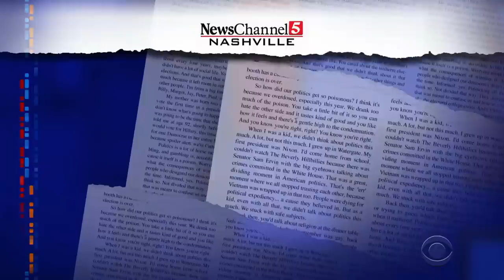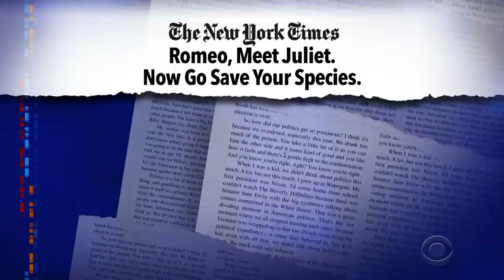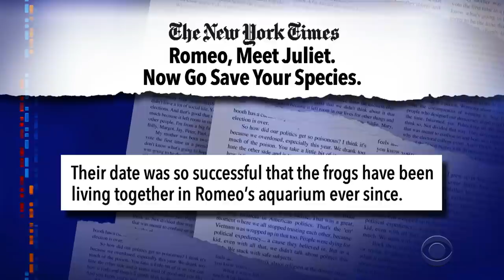Meanwhile... A New Study On Dolphin Sex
Meanwhile... a new study sheds new light on how dolphins have sex. Thanks, new study!